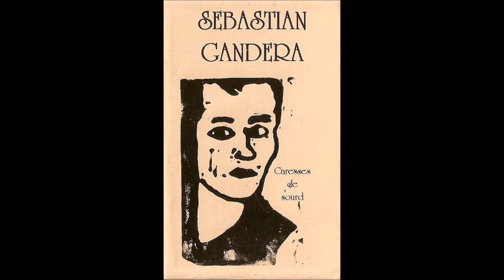Sebastian Gandera, ''Fonds de Tiroirs'', 1993 France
Prikosnovénie ‎– none